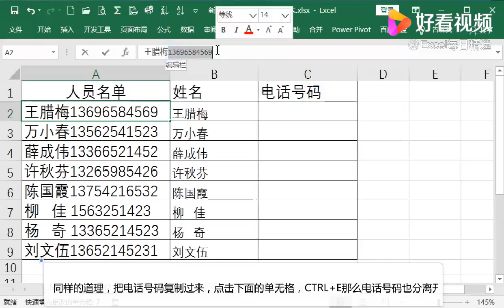姓名和电话号码在同一个单元格，如何快速分开？ 好看视频